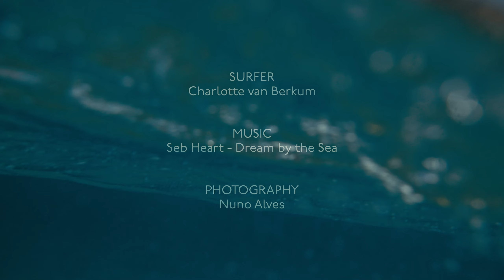Charlotte van Berkum surfing - Water Shots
Video for O'neill Europe
Charlotte van Berkum surfing in Portugal